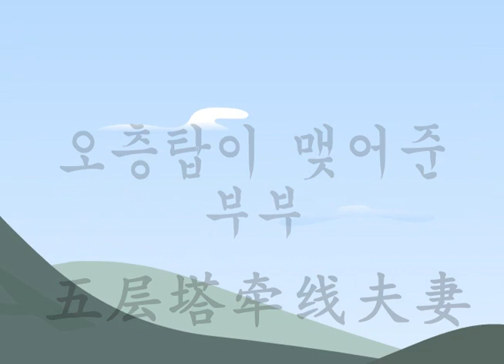보성-오층탑이 맺어준 부부(C)